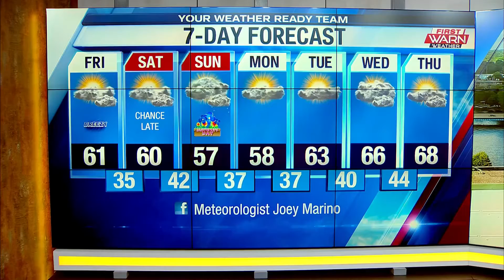Rosie's Birthday Club 5-7-21